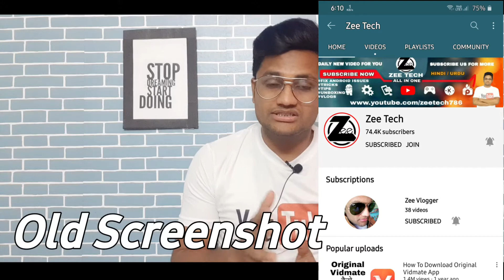Zee Tech YouTube Channel Deleted Please Support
YouTube Suspended My Channel Please Support Me
YouTube Suspended My Channel
Zee tech youtube channel deleted
Zee tech
Youtube tips
Youtube tricks